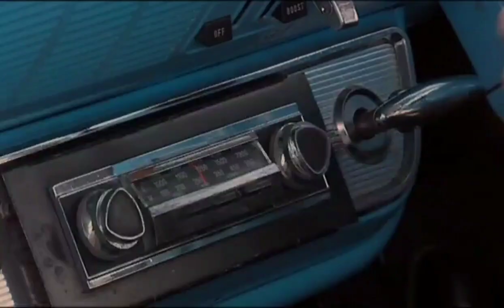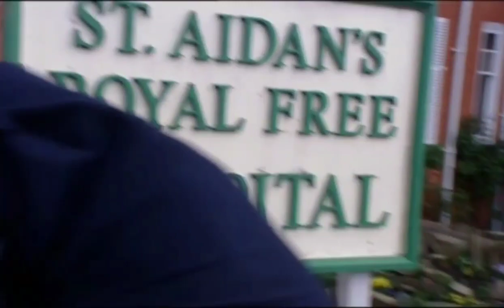The Royal s01e06 Kiss And Tell